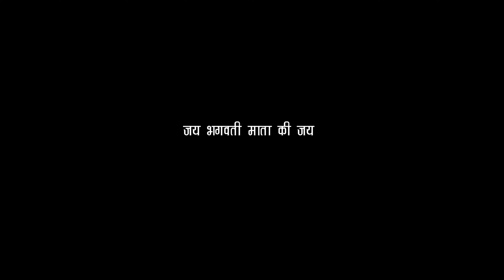My First Vlog || after long time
बदियाकोट स्थित मां भगवती का मंदिर आस्था का अटूट प्रतीक माना गया है ।अत्यंत प्राचीन मंदिर होने के कारण इन दिनों इस मंदिर का सौंदर्यकरण का कार्य बहुत तेजी से शुरू किया गया है । शासन ने इस मंदिर के सौंदर्यकरण के लिए 46 .24 लाख रुपए की राशि दी है । यह मंदिर जहां एक और आस्था का प्रतीक है वहीं दूसरी ओर इसकी जो वास्तुकला है वह अत्यंत खूबसूरत है और भारत का एक अद्भुत नमूना मानी गई है ।यदि इस मंदिर का इतिहास देखा जाए तो प्राचीन काल में पहाड़ों में बने हुए सभी प्रकार के मंदिर ( लगभग सातवीं से दसवीं शताब्दी तक) लगभग इसी शैली के बनाए गए । वहीं दूसरी ओर महासू देवता का मंदिर भी सातवी शताब्दी के स्थापत्य कला का एक शानदार नमूना माना गया है ।इन मंदिरों की शैली के खास होने के कारण ही बाद में बाकी के सभी मंदिर इसी शैली में बनाए जाने लगे क्योंकि इन मंदिरों की खूबसूरती देखते ही बनती है । इस मंदिर के बारे में एक पौराणिक कथा अत्यंत प्रचलित है कि यहां पर प्राचीन काल में निशुंभ नामक एक दैत्य रहा करता था जोकि लोगों को परेशान करता था और उन पर अत्याचार करता था उसके अत्याचारों अधूरा चारों से परेशान होकर लोगों ने मां भगवती से गुहार लगाई जिससे कि माता भगवती ने प्रकट होकर यह कहा कि वह स्वयं कन्या का अवतार लेकर यहां पर आएंगी और निशुंभ का वध करके लोगों को उससे मुक्त कराएंगे और अपने वचना अनुसार माता ने कुछ दिनों पश्चात वहां एक कन्या के रूप में जन्म लिया और उसके पश्चात निशुंभ दैत्य का बंद कर दिया और लोगों को उसके अत्याचारों से मुक्त कराया।